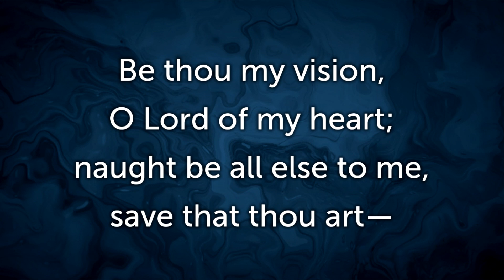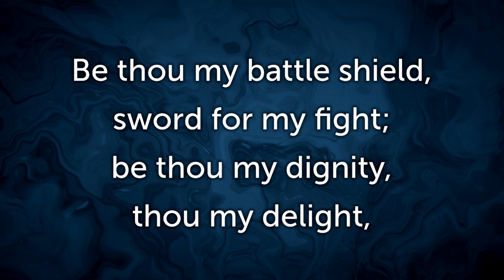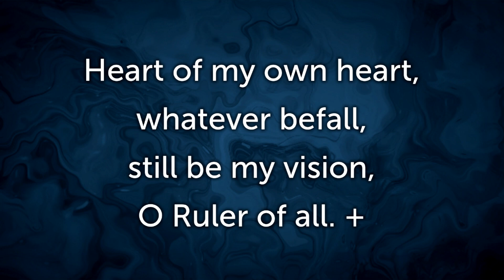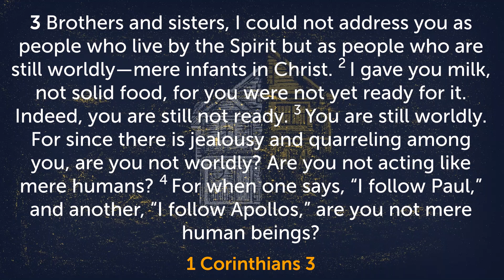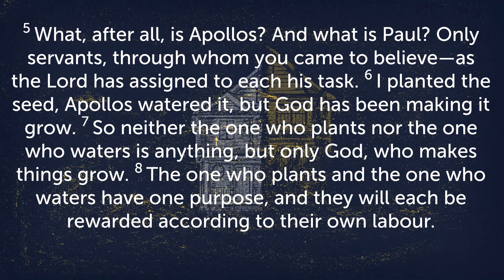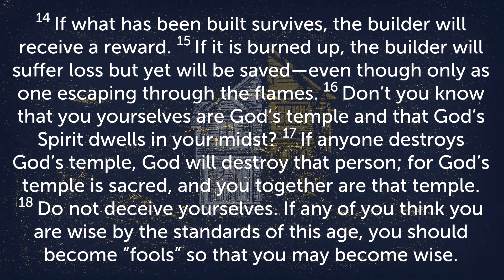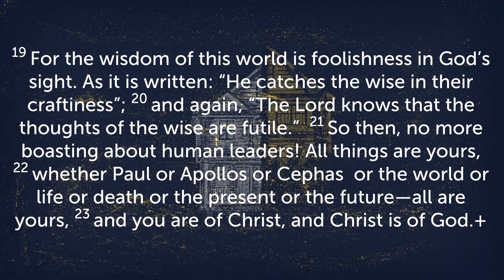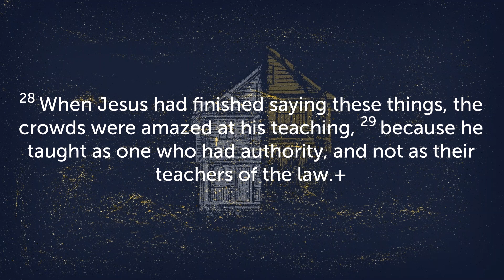Construction Instruction - Matthew 7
Sunday Evening 27th October 2024

'Construction Instruction' for life and faith by considering the parable of the wise and foolish builders from Matthew 7.

CCLI 622822/927210